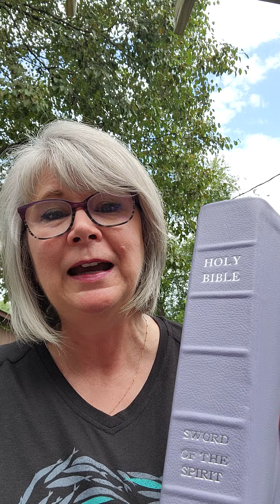Gerralee Damman / Swinging His Sword / S1 - E1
I believe with all my heart that the Word of God is truth and that we have been given the tools to walk in the Victory that Jesus has already WON for us.  Holy Spirit is here to guide us to walk out this victory. My hearts desire is to encourage believers to start swinging the Sword of the Spirit with BOLNDESS and AUTHORITY.

Bible references : PS 118:24, IS 41:10, Deut 31:6, 1 John 4:4, PS 23:4, PS 60:12, Luke 10:19, Eph 6, Eph 6:11,17, Rev 12:11, PS 121:1, John 3:16-18, Rom 6:23, 1Cor 15:1-4, 2 Sam 23:10, Eph 6:12, Prov 4:20-23, PS 119:89, PS 111:7-8, Heb 4:12, Rom 10:9-11, Mark 16:16